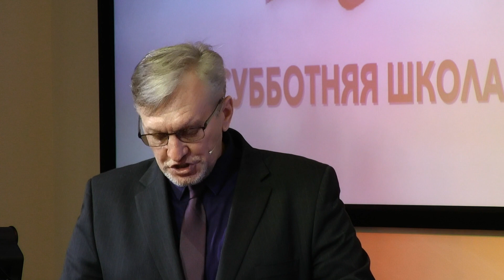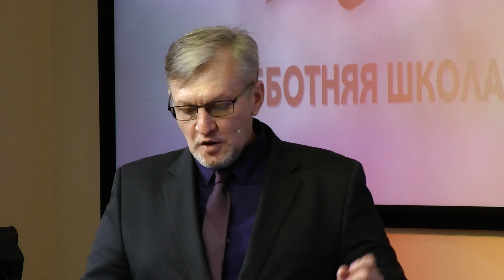СубботняяШкола — Урок 6 — Неограниченные возможности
Изучение Библии - Разделяя радость Божьей миссии